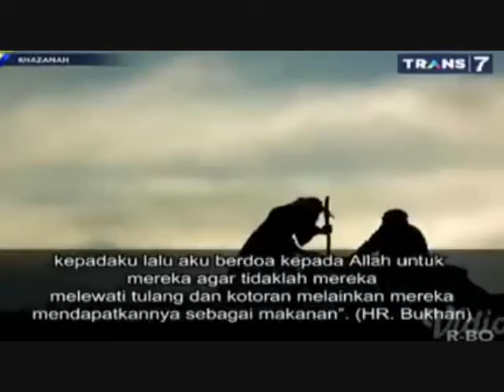Ternyata Seperti Inilah Makanan Bagi Jin Itu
Jin Adalah Mahluk Gaib yang mempunyai hawa nafsu, sehingga merekapun makan minum layaknya manusia,Ternyata Seperti Inilah Makanan Bagi Jin Itu